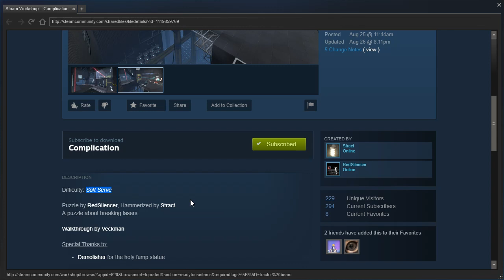Portal 2 PeTI - "Complication" by Stract & RedSilencer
Blind playthrough. Apparently some people didn't need the funnel, but I sure needed it!